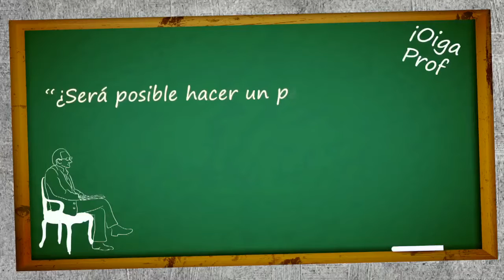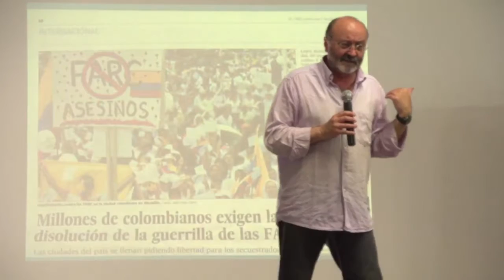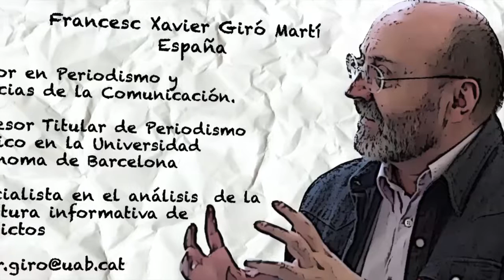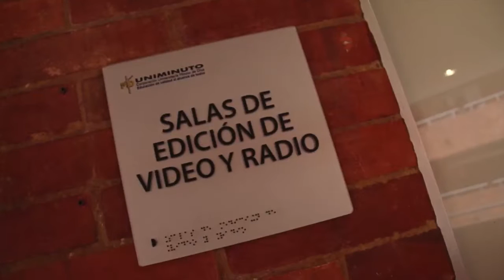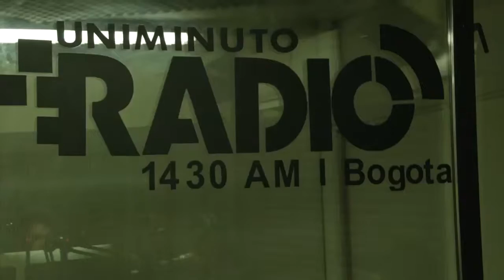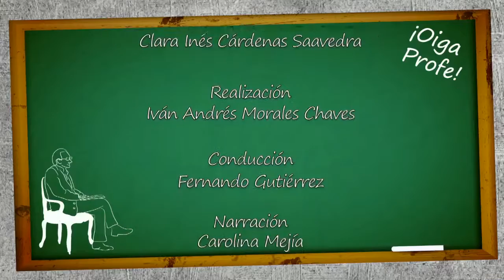OIGA PROFE / PERIODISMO DE PAZ / XAVIER GIRÓ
El profesor, Xavier Giró Martí, Profesor de Periodismo Político en la Universitat Autònoma de Barcelona (UAB), habla sobre la necesidad de transformar el periodismo para que no se centre en promulgar la guerra, sino, en proponer la paz.